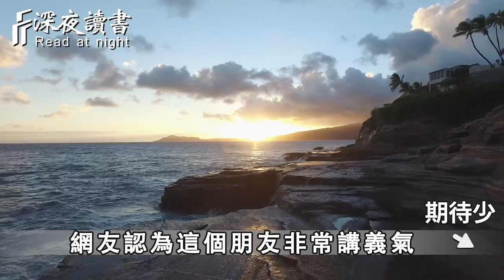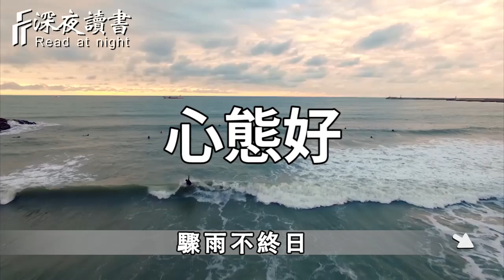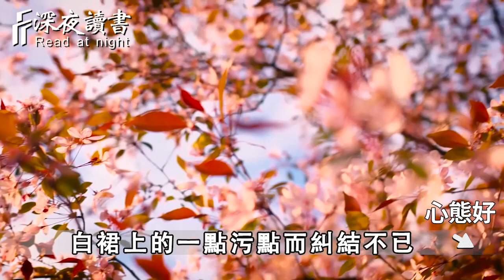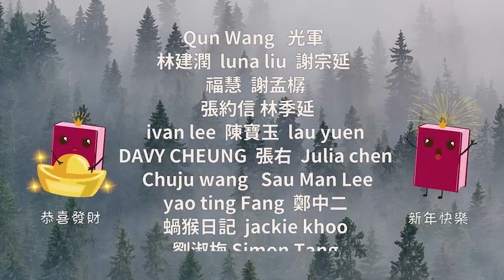到了人生下半場，期待越少，失望越小；脾氣越小，修為越好；心態越好，煩惱越少！看懂了，心就不會累了【深夜讀書】